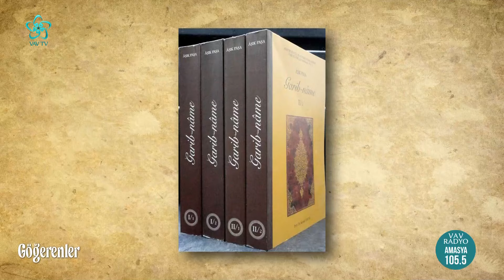Yüksek Kültürün Popüler Seviyede Temsili: Garibname | İhsan Fazlıoğlu Vav TV